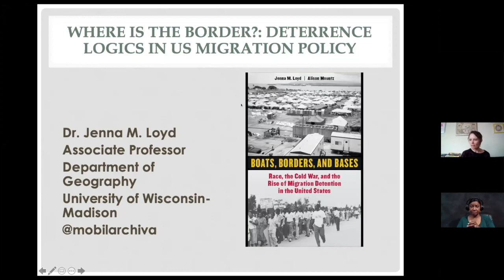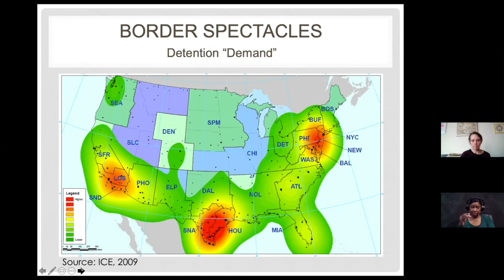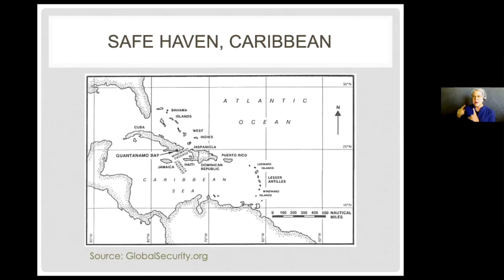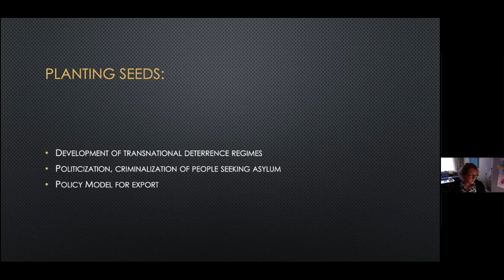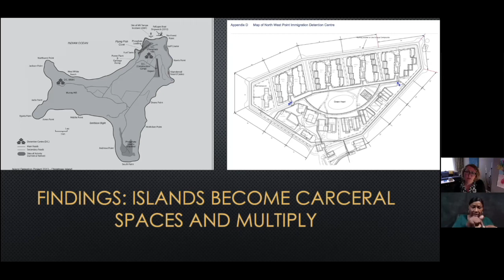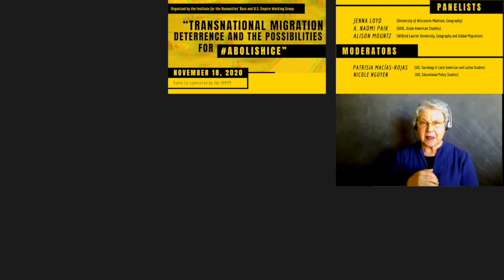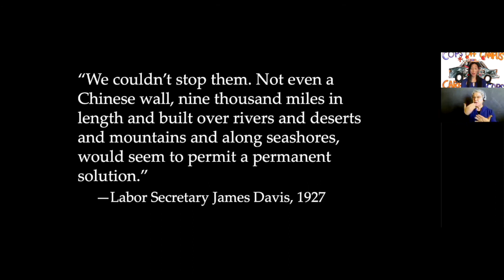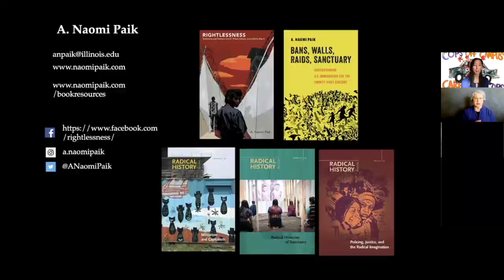Transnational Migration Deterrence and the Possibilities for AbolishICE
UIC's Race & Empire Working group and IRRPP present an event with Jenna Loyd (UW-Madison, Geography), A. Naomi Paik (UIUC, Asian American Studies), Alison Mountz (Wilfred Laurier University, Geography and Global Migration) exploring the transnational and racial roots of our immigration system. The specter of further border fortification together with horrifying images of overcrowded detention facilities and stranded asylum seekers have brought renewed attention to US migration and asylum policy. This panel traces how rounds of racialized crisis going back to the 1970s have resulted in the construction of the world’s largest system of deterrence, detention, and deportation. It argues that any campaign to end the horrors of family separation and detention must address the transnational deterrence policies in which they are rooted.